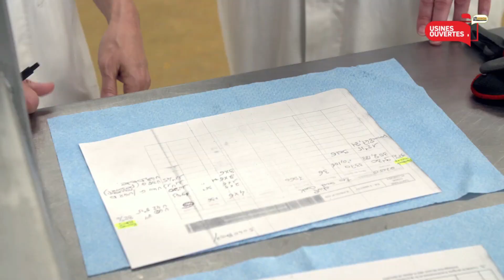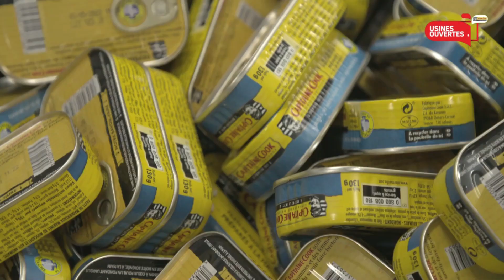La conserverie de poisson : le processus de production | Capitaine Cook